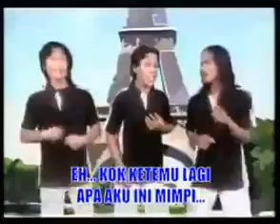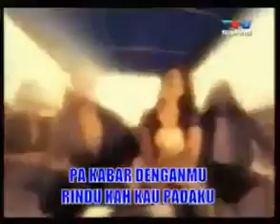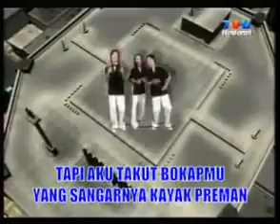Barakatak - Buka bukaan (video)